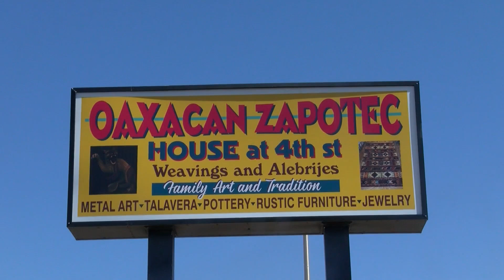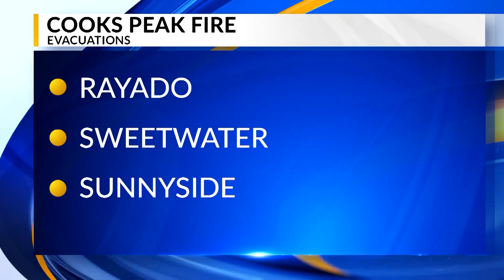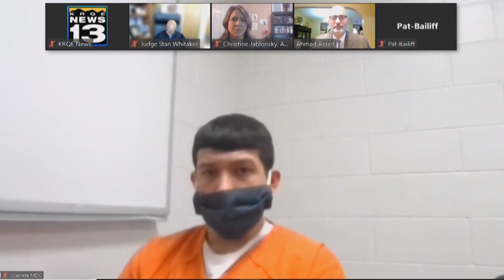KRQE En Español: Viernes 22 de Abril 2022